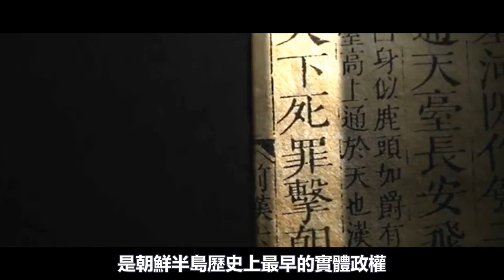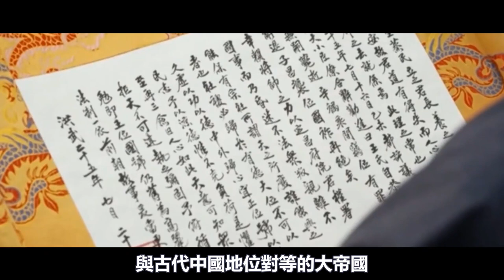古朝鮮、高句麗、百濟、新羅、高麗，它們之間的到底是什麽關系？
Hello，大家好，很多人都有一個疑問
古朝鮮、高句麗、百濟、新羅、高麗
它們之間的到底是什麽關系呢
今天，姨太就講講他們之間的關系
東北亞的朝鮮半島，三面環海
其東北、西北部與俄羅斯和中國接壤
東、南、西三面分別被日本海、朝鮮海峽和黃海環繞
整個半島由3300多個島嶼組成
半島本土占總面積的97%
半島南部受東朝鮮暖流影響
氣候呈現海洋性特征
北部與中國東北相似，大陸性氣候特征明顯
我們從朝鮮初期開始講解